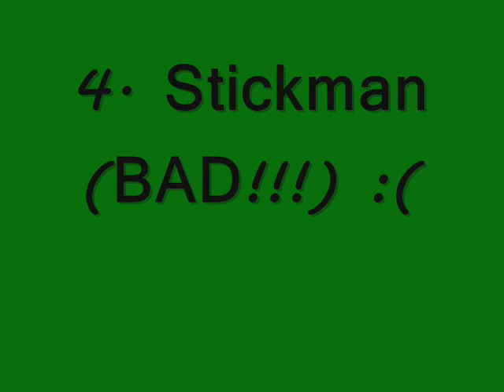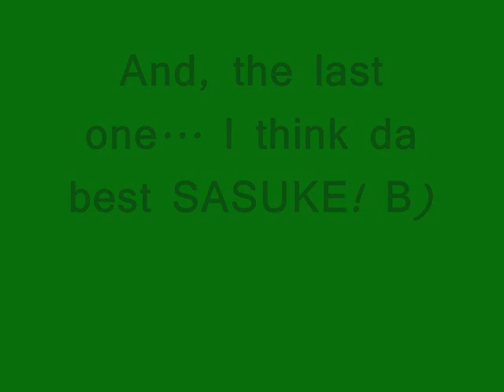Pivot Stick's V.S. Wall !!!!!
I crated it , bocouse i saw very cool anime wanna see it :D? Type in search sticman vs wall ! Awesome!!